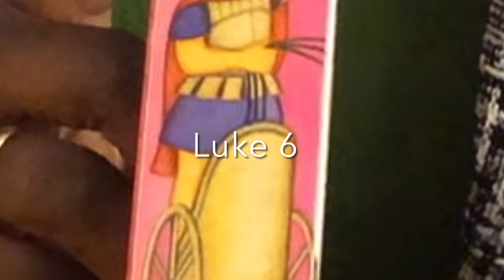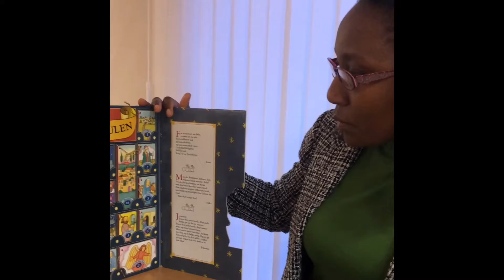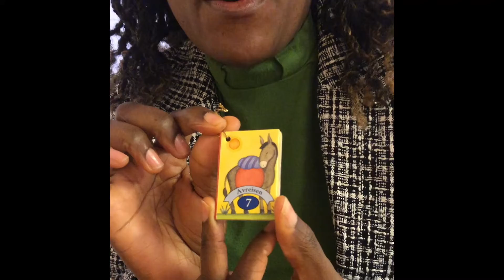Adventskalender LUKE6, Ørsta 2020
Små filmsnuttar kvar dag i adventstida. kyrkjene i Ørsta, av Caroline Sefu og Kristin Vatne.
Filmane er som de ser laga med kun enklaste middel for hand, og "man tager hvad man haver"-prinsipp. :-D
Adventsboka «Fortellingen om julen» er Kristin si og fins diverre ikkje lenger i salg, om nokon skulle lure.
HD kvalitet finn du under innstillingar.